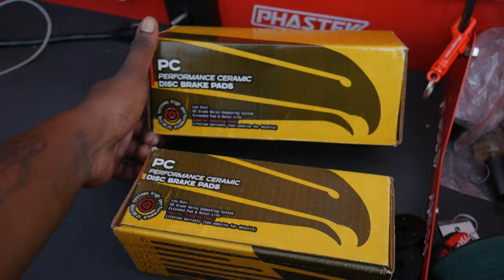THEY SAY THESE SHOULD GET RID OF THE TERRIBLE BRAKE DUST BREMBOS PUT OUT.... LETS SEE